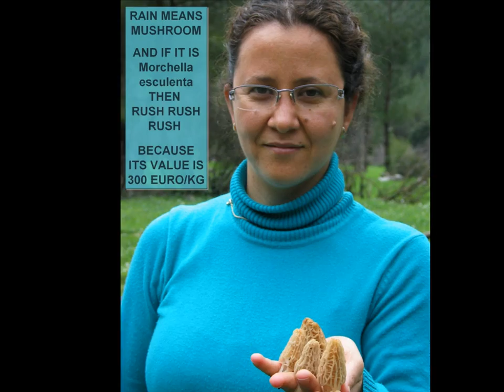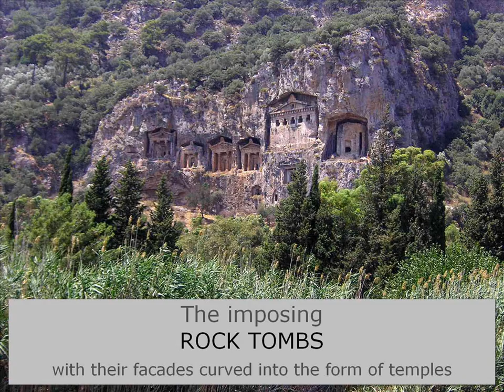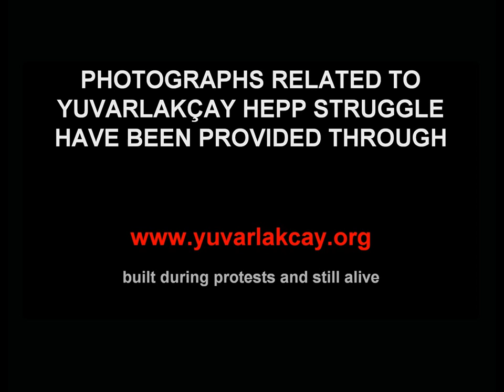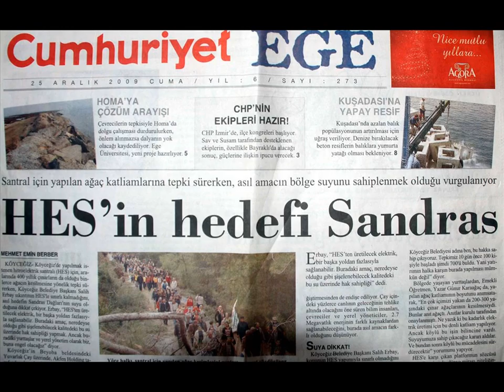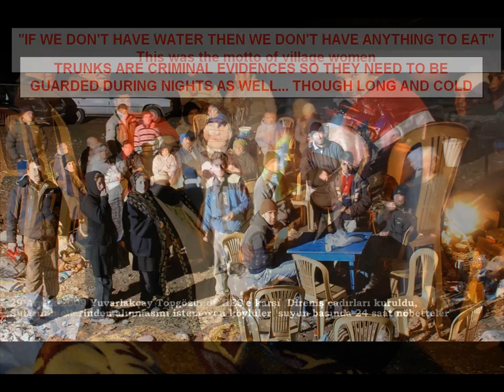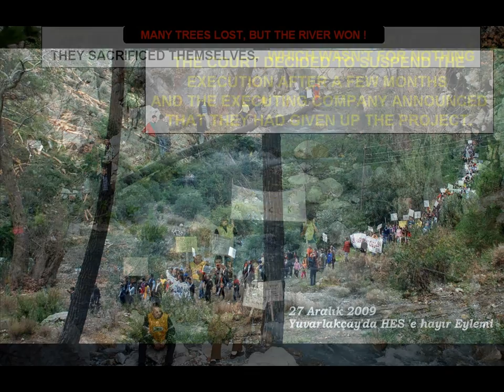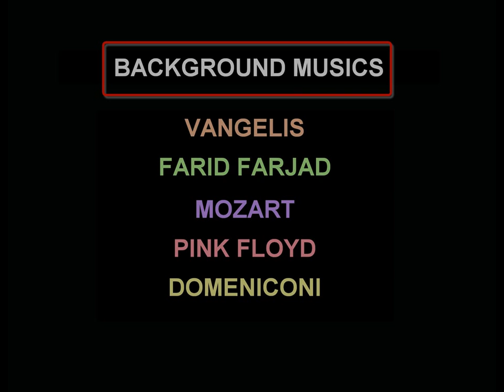Dalyan Prelude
This photo video has been presented on SuWaMa 2014 by Nazik ALTINEL to familiarize the participants with Koycegiz - Dalyan Lagoon, the culture prevailing around and the environmental struggles carried out by NGOs.